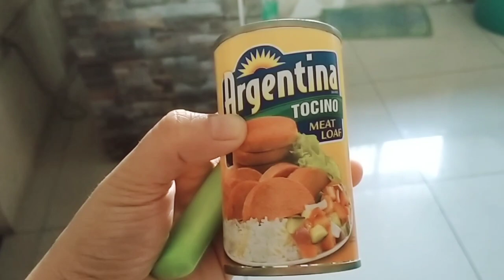How to open a beef / meat loaf can fast | Mabilisang Pagbukas ng Delata | Isang Ihip lang Try mo!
Lumaki ako na walang abredor sa bahay para magbukas ng delata.. Kaya sanay sa Kutsilyo ang gamit para mabuksan ito.. Hindi pa uso ang Easy Open Can.
Pero till now walang easy open can sa mga Beef Loaf at Meat Loaf maliban sa SPAM. hehe
Then one day, tinuruan ako ng pamangkin ng asawa ko kung pano magbukas ng delata sa mabilis na paraan.
At first hindi ako naniniwala.. Pero nung nakita ko kung pano niya buksan, nawendang ako.. Pwede pala yun! hahaha Simula nun ganun narin ako magbukas ng Beef Loaf. Napakadali nito, Im sure kaya mo ring gawin! 🥰😂